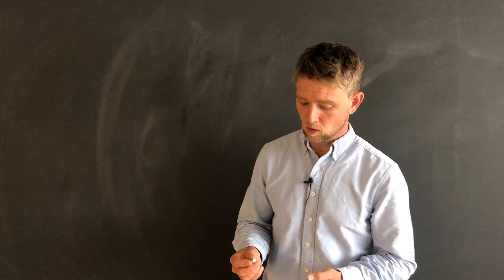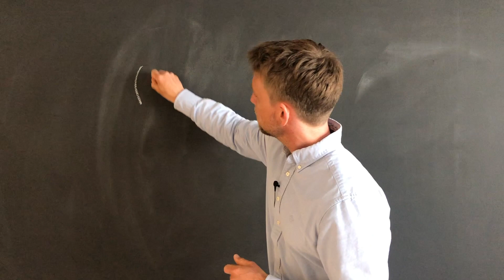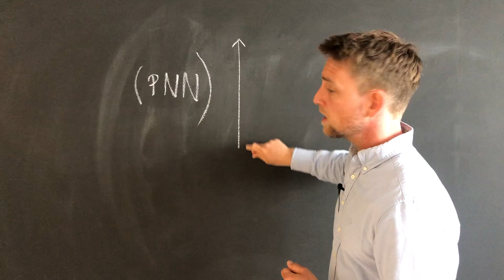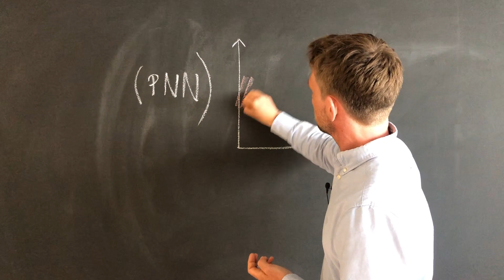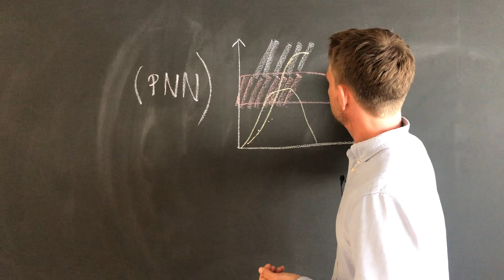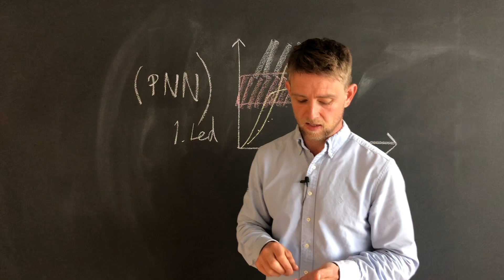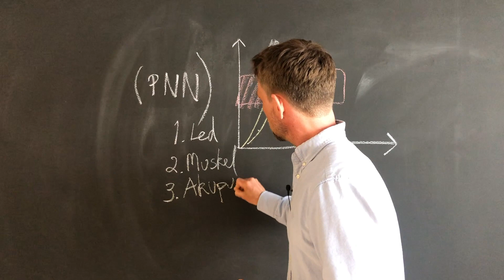Välkommen till Naprapatlandslaget: Så Gör Vi Dig Bättre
En video där du får lära känna oss och vårt koncept lite närmare:

Undersökning/ Behandling/ Rådgivning med Rehab - Bättrad funktion!